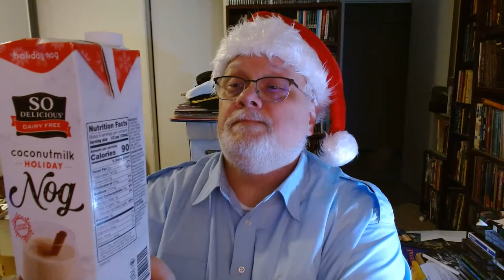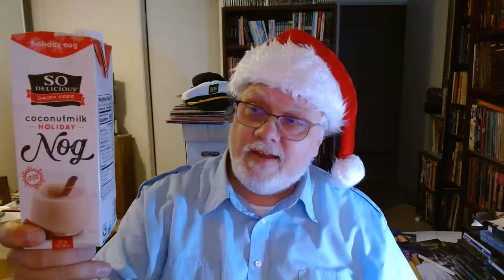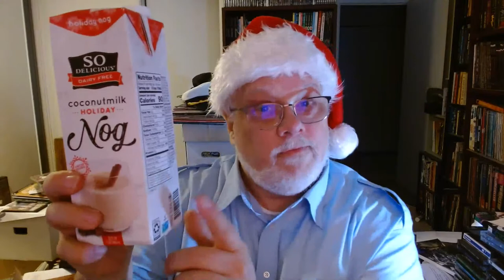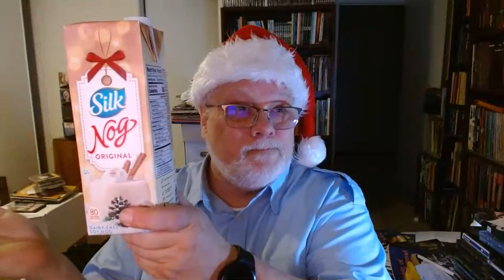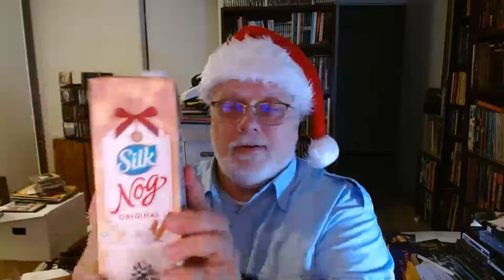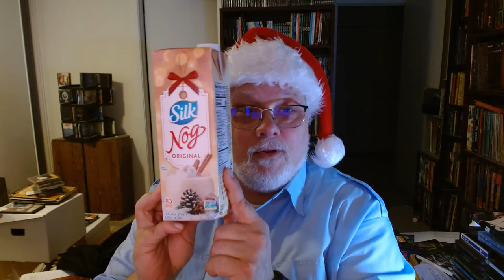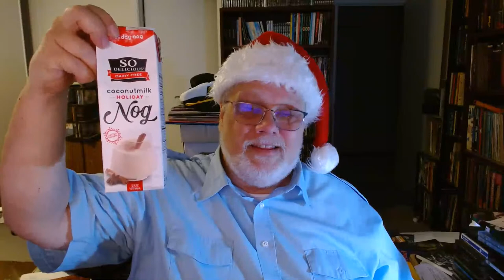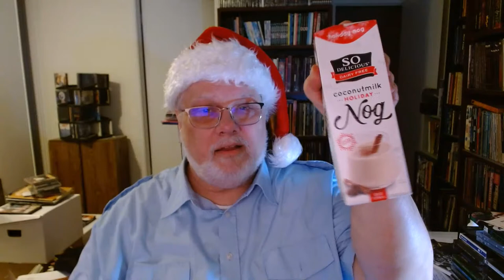I try three different kinds of eggnog, live! (Well... they're eggnog flavored at least...)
I love Christmas time, because I can get eggnog... and I love eggnog more than Christmas time! I'm going to taste-test "Silk Soy Nog", "SO Delicious Coconut Holiday Nog" and a true eggnog (which I will be acquiring this afternoon).

Do you have a favorite kind of eggnog, be it real or faux?

For reviews and gallery posts of All Things Black-and-White, visit the 'Shades of Gray' blog